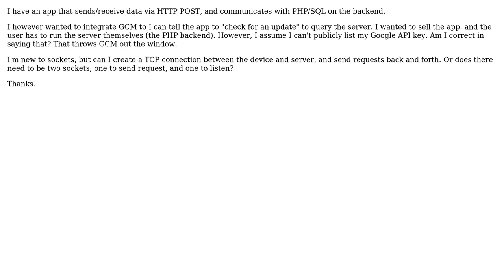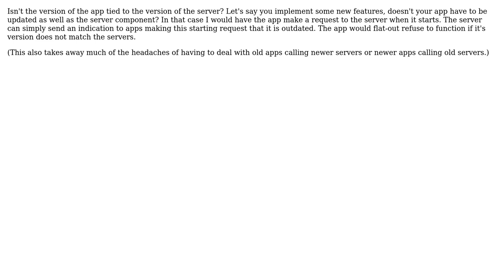Software Engineering: Android. HTTP Communcation, and GCM (2 Solutions!!)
Software Engineering: Android. HTTP Communcation, and GCM

With thanks & praise to God, and with thanks to the many people who have made this project possible! | Content (except music & images) licensed under CC BY-SA | Music | Images & others | With thanks to user JDT user Drak user aleo and the Stack Exchange Network Trademarks are property of their respective owners. You are responsible for your own actions.